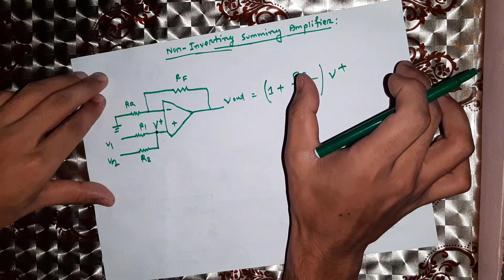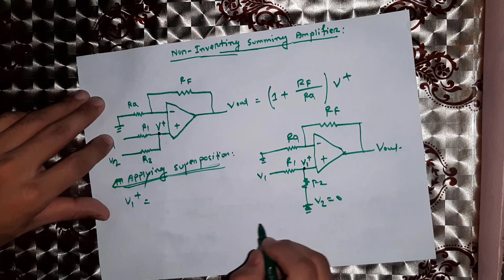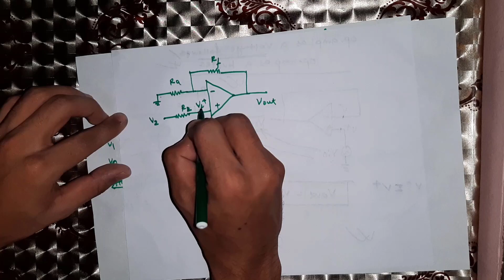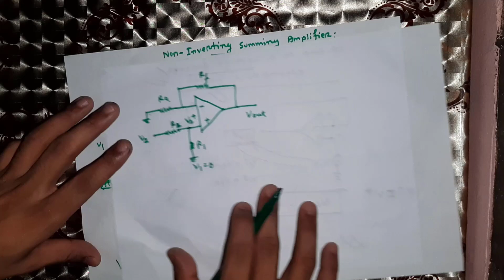08-Non inverting Summing Amplifier || Bangla